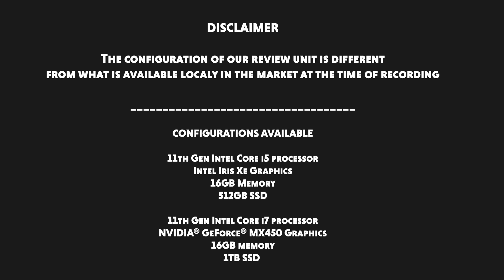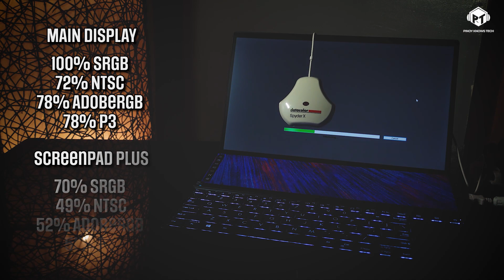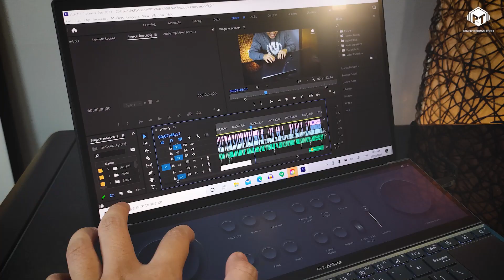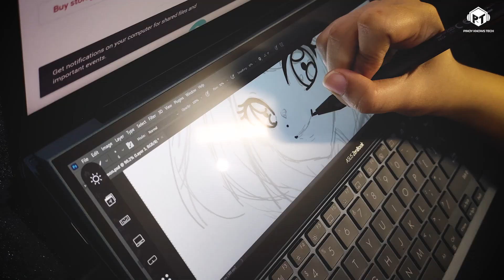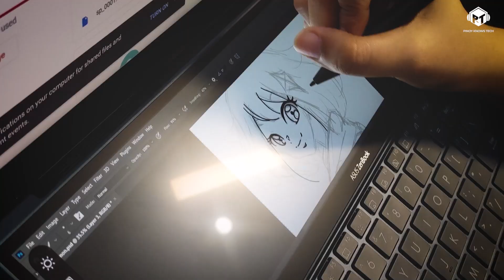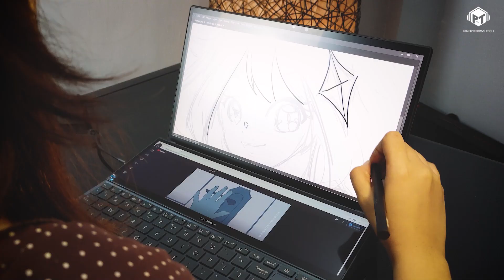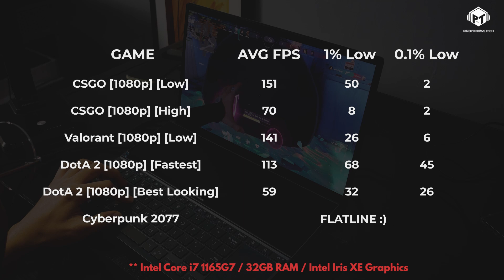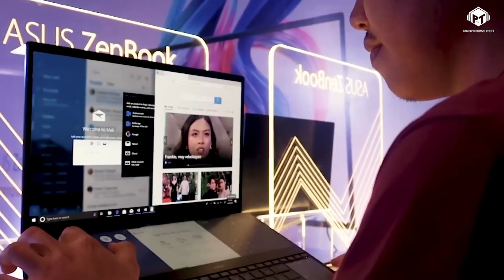ASUS ZenBook Duo 14 UX482 Full Review - Amazing sa Adobe Creative Cloud Apps!!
We all know that the ASUS Zenbook Duo 14 is the only one of its kind when it comes to thin and light dual screen laptop but ano kaya ang improvements niya this 2021?

Song : Adventure
Artist : JJD